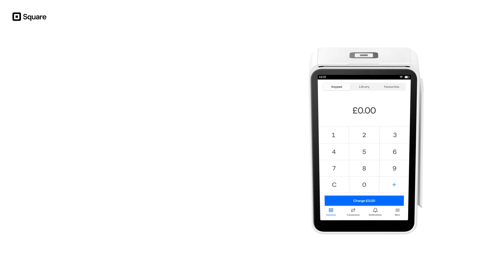How to Take a Payment with Clearpay In-Store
With Clearpay, Square merchants can let customers pay in four interest-free installments over six weeks. Watch this simple guide to see how you can start taking payments with Clearpay in-store.